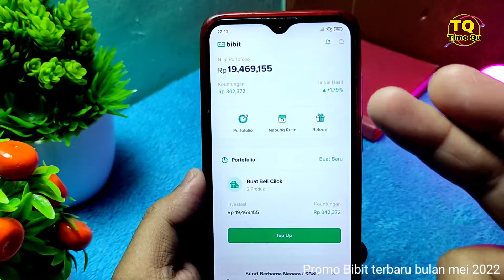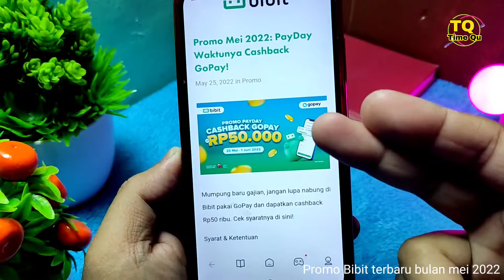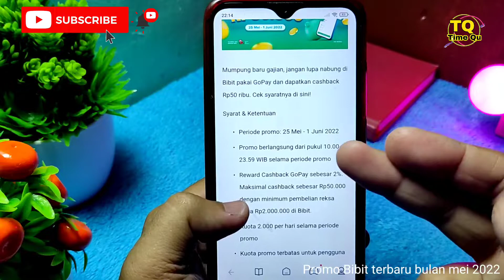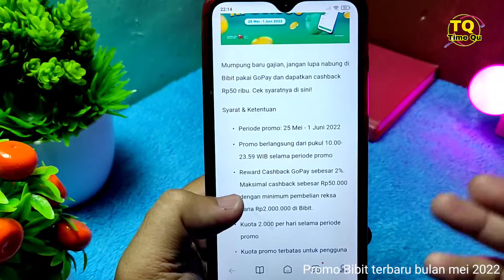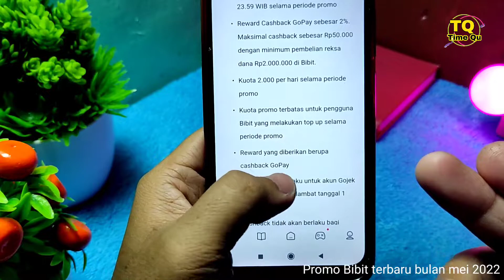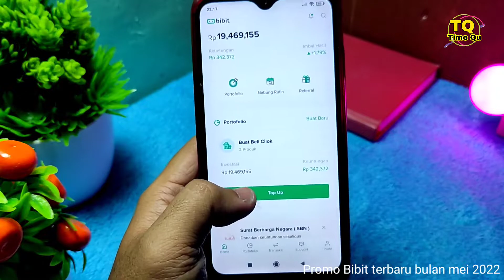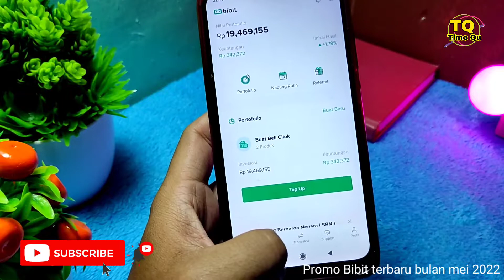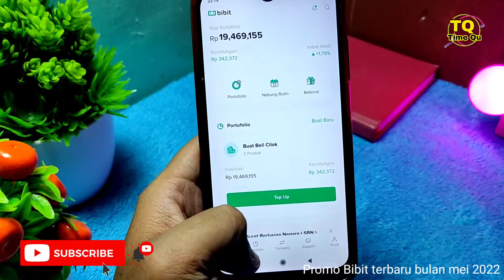Promo Bibit Terbaru Bulan Mei Juni 2022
Promo bibit terbaru bulan Mei dan Juni 2022.

Berikut adalah video tentang promo bibit bulan Mei dan juni 2022. Buat kalian yang baru ingin menjadi menabung reksadana di bibit silahkan bisa di coba nih promo cashback 50.000 pake gopay.

Yuk ikuti perjalanan video kali ini, semoga bermanfaat yah, terimakasih.

Video ini berisi :
Promo bibit, promo bibit terbaru, promo bibit Mei juni 2022.